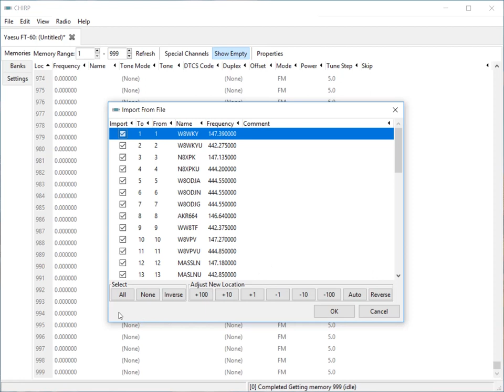Import a CSV File Over Memory Configuration in CHIRP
Embedded video on Import a CSV File Over Memory Configuration in CHIRP from the SARA Radio and Programming Clinic. Video for slide 63.